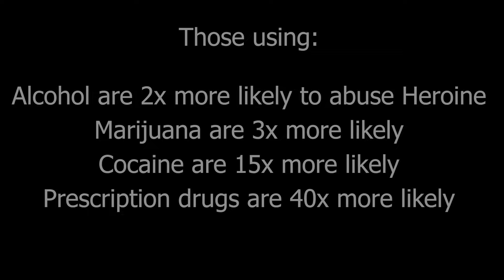The Secret Life of a Drug Addict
Meet Sandra... She has been struggling with drug abuse since she was 14 years old... Here is her story.

If you or someone you know is struggling with addiction, help them get help! Links below are here for you to help!